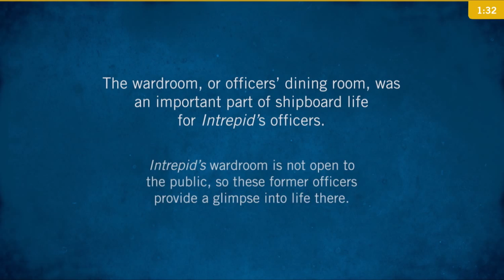Officer Berthing: The Wardroom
The exhibition City at Sea: USS Intrepid explores life and work on board an aircraft carrier within the very spaces where crew members lived and worked. The wardroom, or officers’ dining room, was an important part of shipboard life for Intrepid’s officers. In this video, part of the City at Sea exhibition, former officers provide a glimpse into life there, as Intrepid’s wardroom is not open to the public.